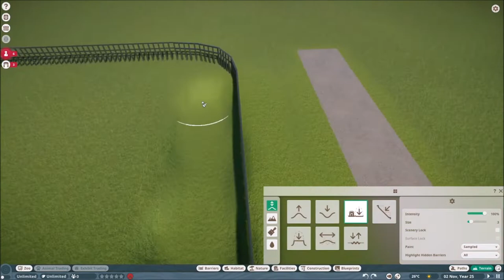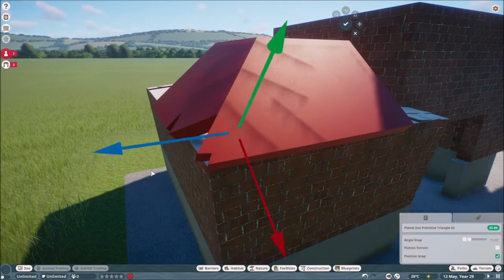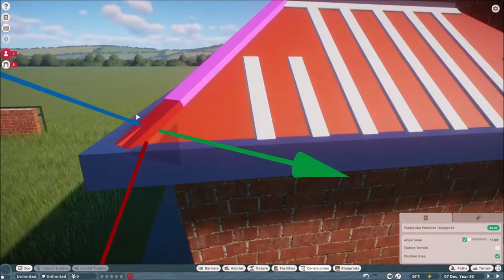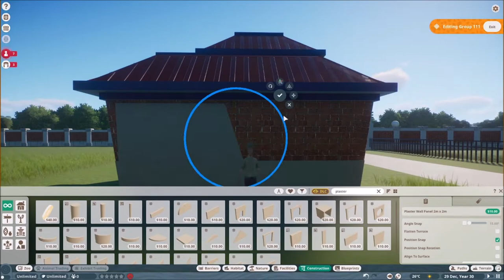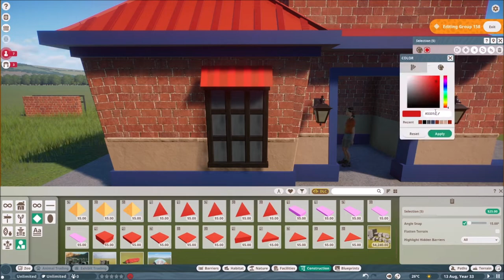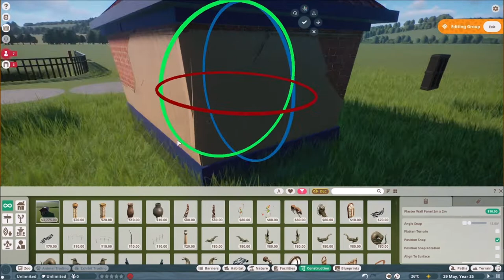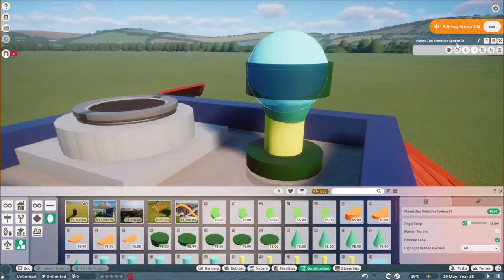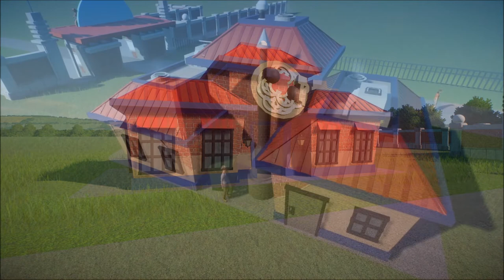Planet Zoo - Zoo Tycoon 2 Opening Cinematic Recreation - PART 2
heehee hoohoo